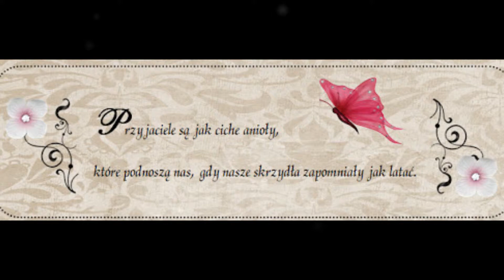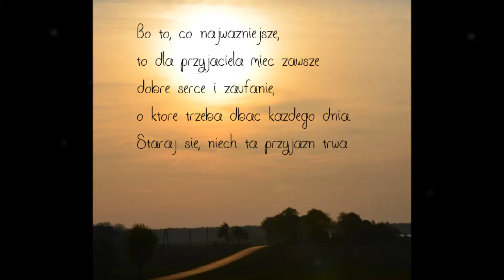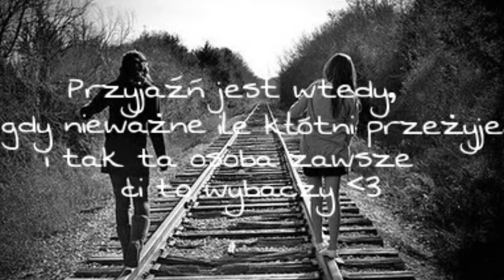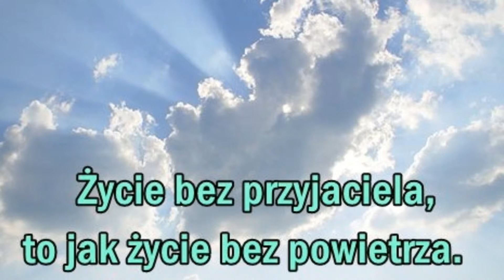dla pewnych osób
Są słowa których mówić nie należy takie, których się nie zdradza, których głębi nic nie zrani, nie pogubi, nie postrada. A więc powiem prosto z mostu. Bo ja wiem, zrozumiesz przecież. Ja dziękuję Ci po prostu za to, że naprawdę jesteś.

Ciągle jeszcze istnieją wśród nas anioły. Nie mają wprawdzie żadnych skrzydeł, lecz ich serce jest bezpiecznym portem dla wszystkich, którzy są w potrzebie. Wyciągają ręce i proponują swoją przyjaźń.